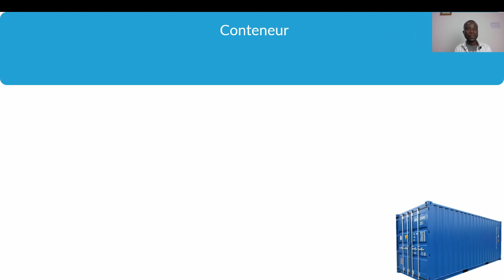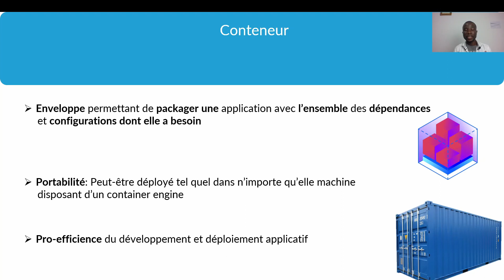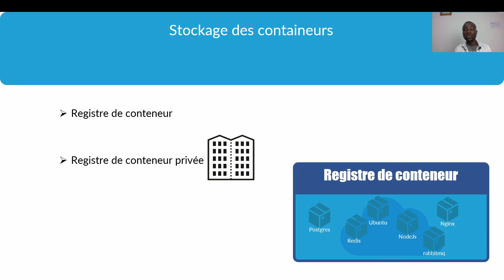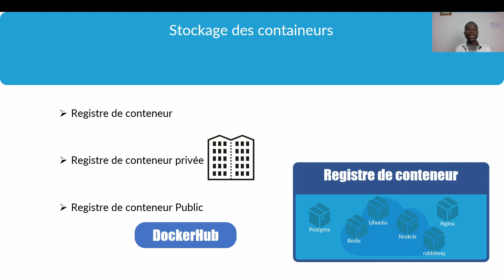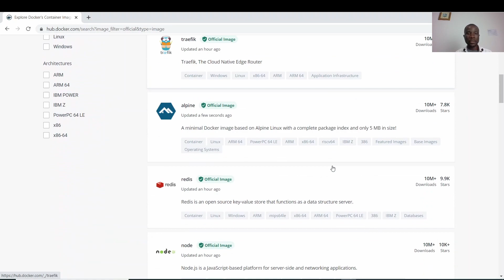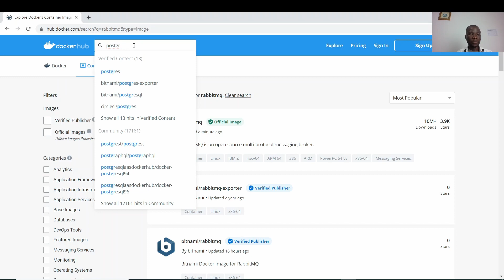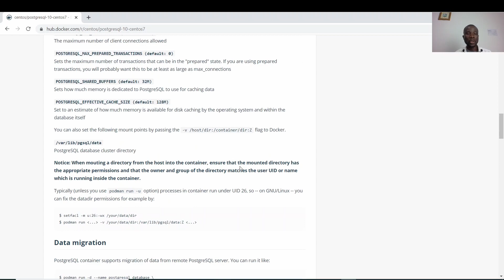Les conteneurs qu'est ce que c'est ?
Dans cette vidéo nous présentons ce qu'est un conteneur.
Nous parlons aussi du registre public de conteneur DockerHub.